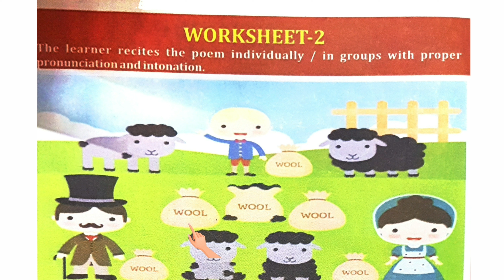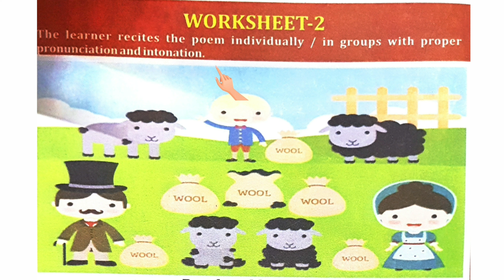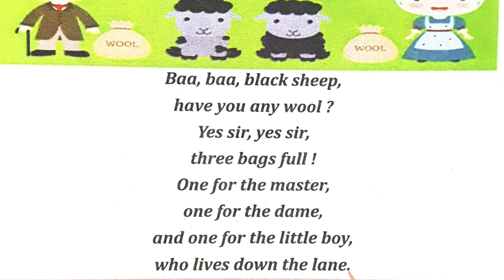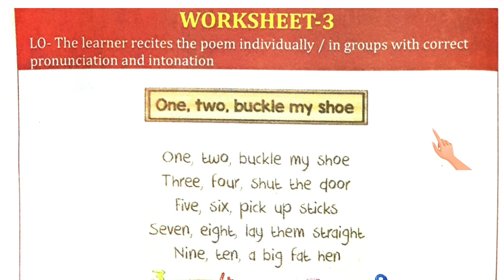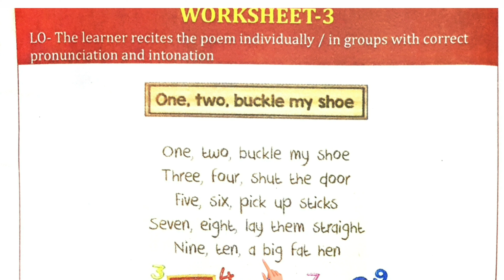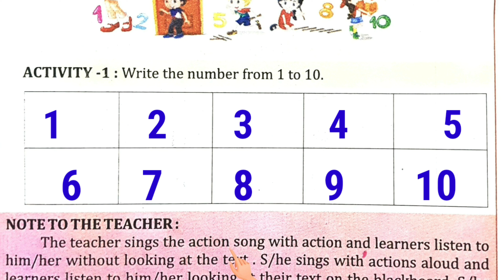UTTHAN 2022-23 || CLASS -6 || ENGLISH || ACTIVITY -2&3💥 || EXPLANATION WITH SOLUTIONS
Hello students I have already started Utthan 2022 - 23. I think this video will be helpful for you.

UTTHAN 22-23
UTTHAN ENGLISH
UTTHAN ENGLISH CLASS 8
UTTHAN ENGLISH CLASS 8 WORKSHEET 4

Explore english with archana
utthan
Utthan english class 7
utthan english class 6
utthan math class 7
Utthan